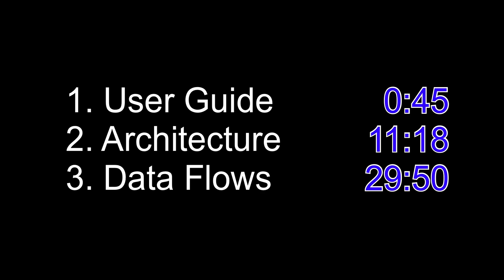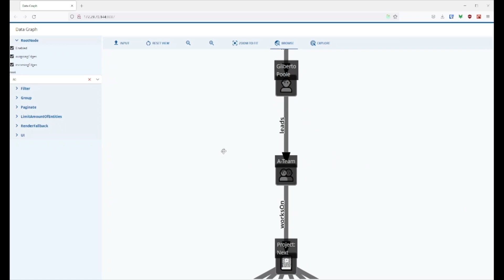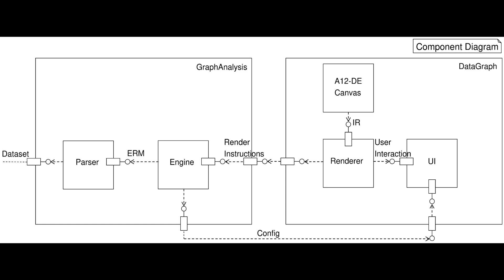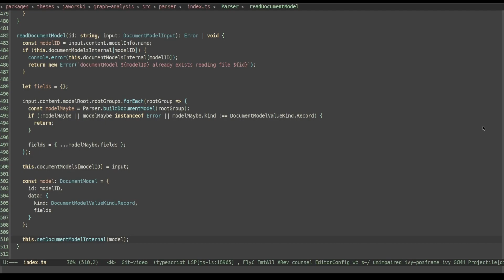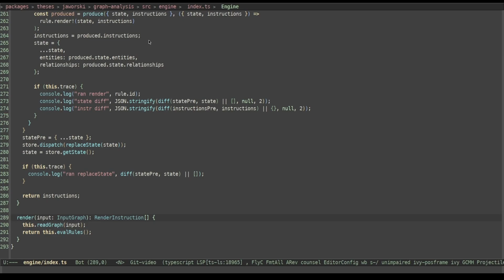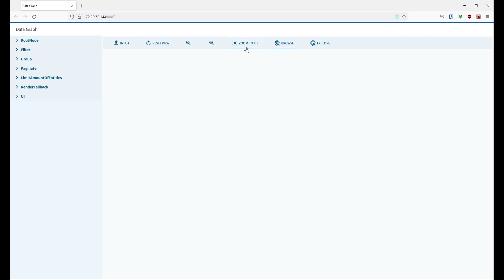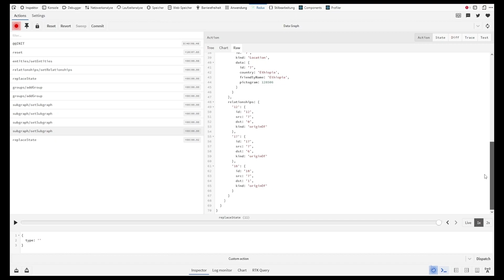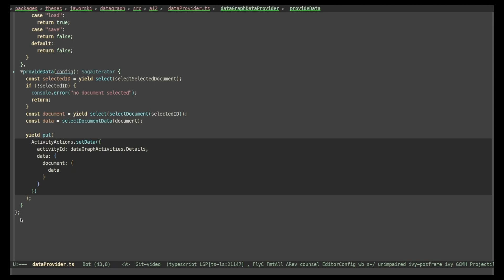Ein grafischer Browser zur Exploration von modellbasierten Daten mit dem A12-DE Framework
Technical Walkthrough für eine Applikation zur Visualisierung von Graph-basierten A12 Daten